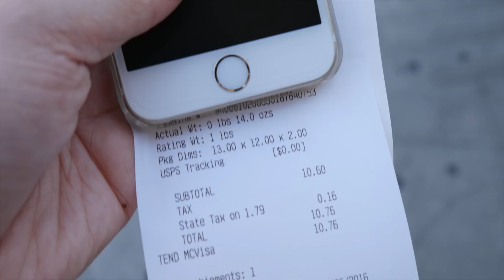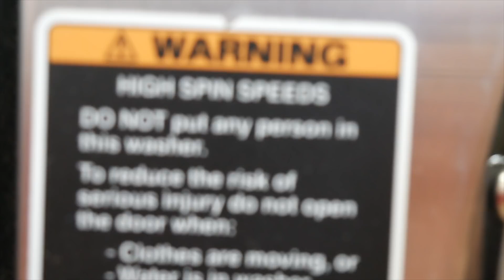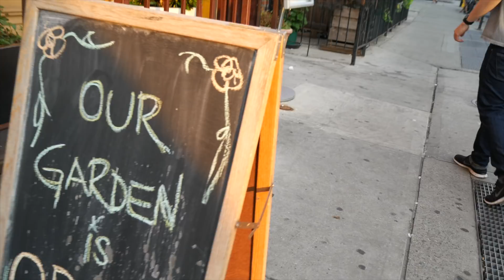AN IMPORTANT DAY. VLOG 57